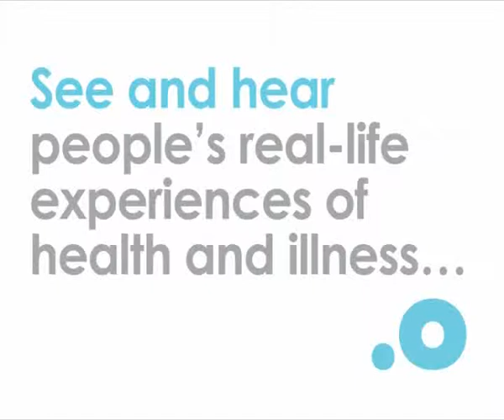Should I let my child join a clinical trial?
Twenty-nine parents talked about what happened when their child was invited to take part in a clinical trial. Clinical trials are important for improving medical understanding of illness and treatment, care and quality of life for all, including children. For more information and videos like these, please